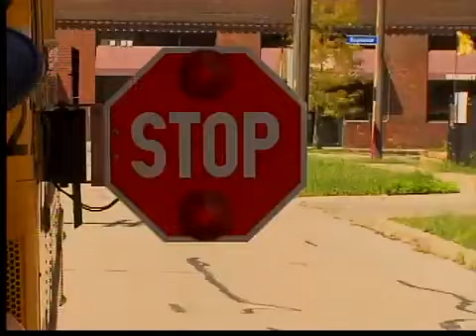Woman drives on sidewalk to pass school bus